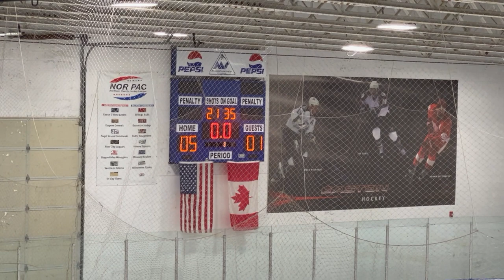23/24 PEHA 14UAA vs Tacoma Rockets Period 3